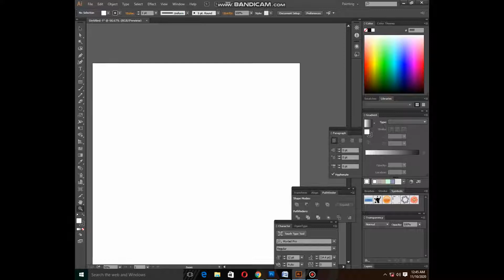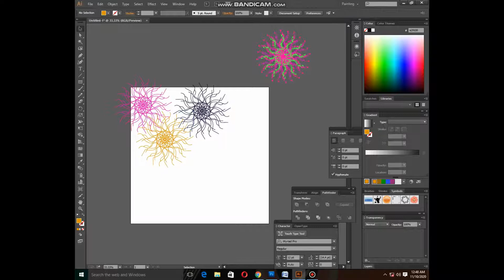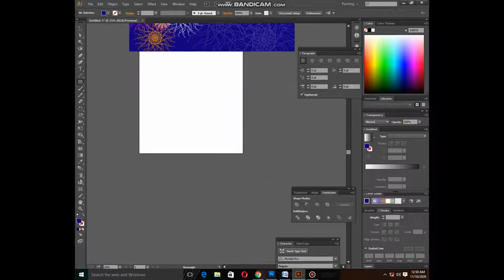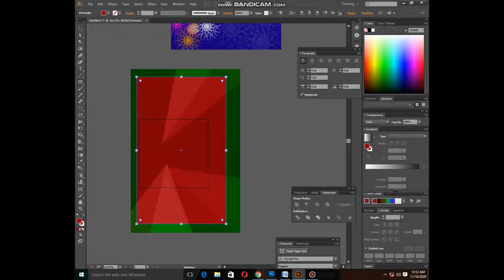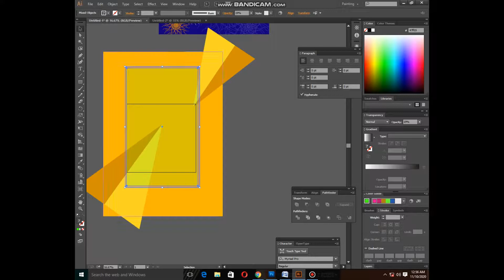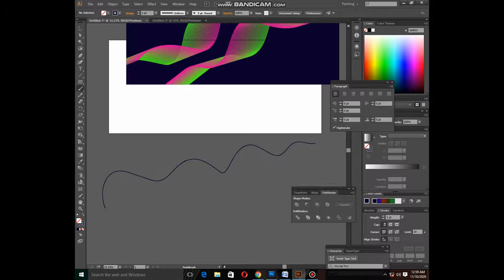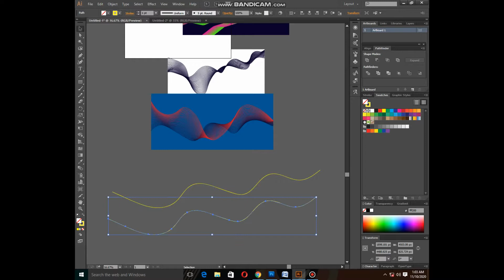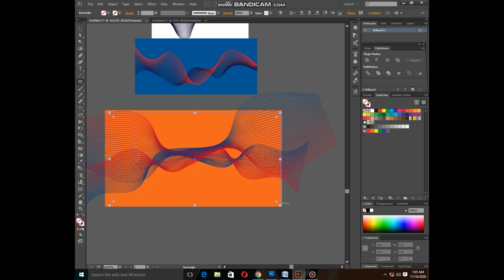Background design on Photoshop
Abstract design. Photoshop editing for beginner
Make background easily and Make money very easily
Abstract design- background design
More Tutorial
More Tutorials-
Colorful vector Background- How to create vector background on Illustrator for beginner
Colorful vector Background- How to create MIX TEXTED vector background on Illustrator easily